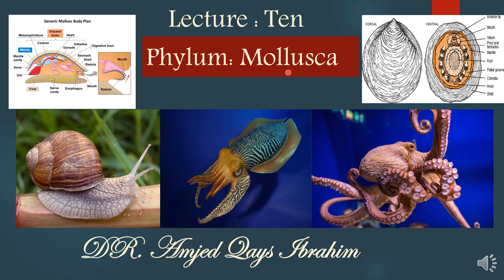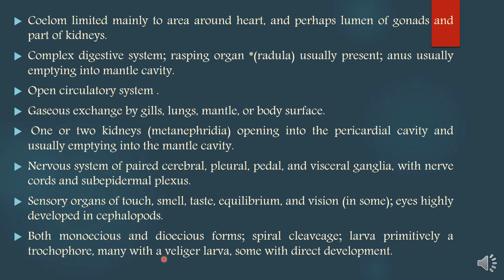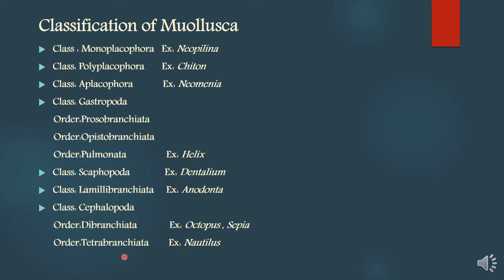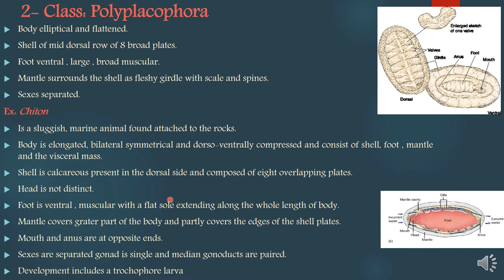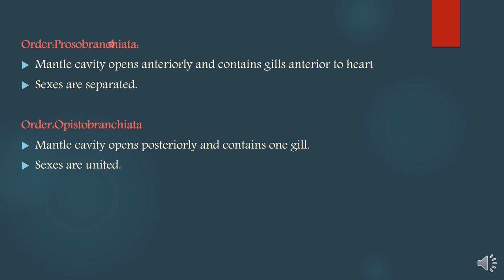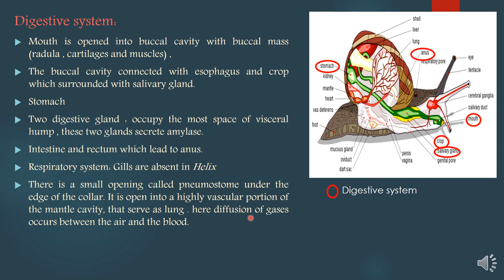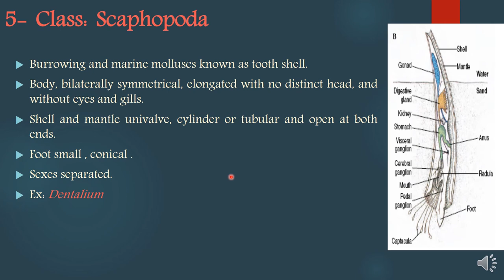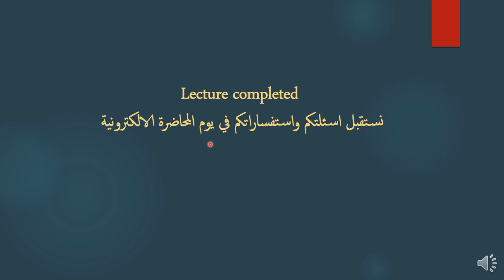Lecture Ten Phylum Mollusca Part one